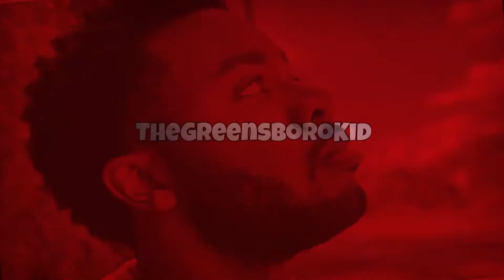UTAH NOT GOING AWAY!!!! Utah Jazz Vs New York Knicks Highlights Reaction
Verse of the Day:
“Blessed are the merciful: for they shall obtain mercy.”

Reacting to NBA Highlights, and enjoying the game with you guys!!